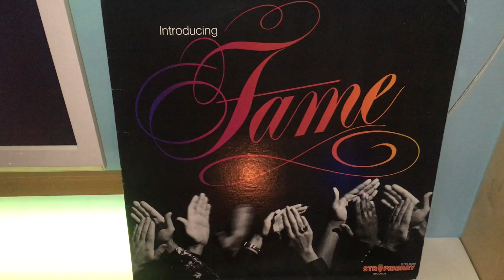FAME INTRODUCING runaway hide from love 33t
fame introducing
lancien65